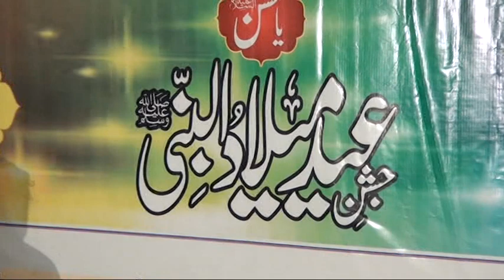Naat Ay Wajhe Dard e LaDawa Darmaa Tui by Zain Zohaib Qawwal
Naat Qawali Jashan e Eid Milad ul Nabi (S.A.W.W) GulshanayChishtia Mehrajke Sharif 2019.